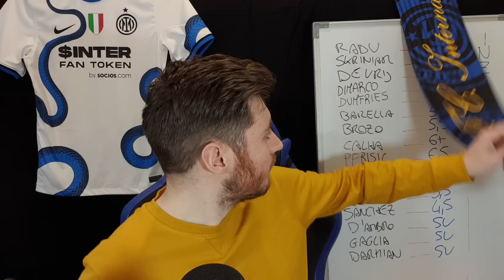BOLOGNA INTER 2-1 PAPERE, CAMBI SUICIDI, ERRORI CLAMOROSI, ISTERIA...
Bologna Inter  2 1 PAGELLE: Simone Inzaghi perde una partita importante per lo scudetto in modo folle. Gol di Perisic, autogol di Radu e cambi senza logica. CONDIVIDI IL VIDEO 💙🖤
▶Acquista su Amazon con il mio referral
Rifiuto di mantenere il canale attraverso sponsorizzazioni che non rispettano i miei parametri etico-morali. Una scelta forte e difficile da portare avanti, spero ne valga la pena.